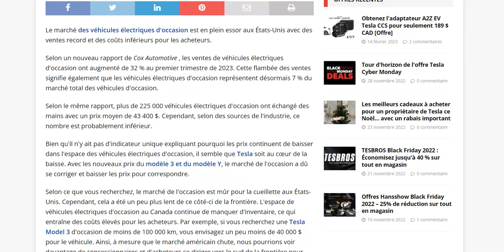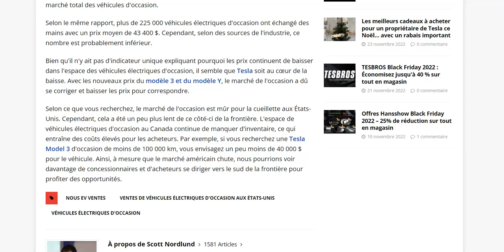Recrudescence des ventes de voitures électriques d'occasion aux Etats-Unis